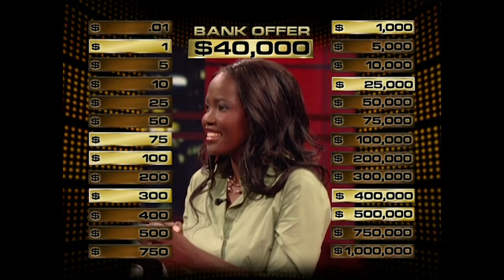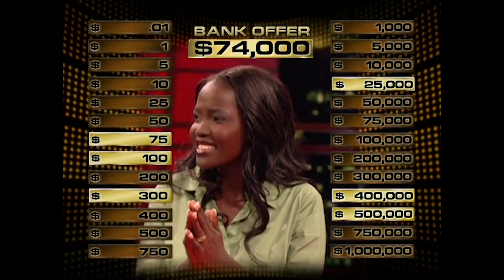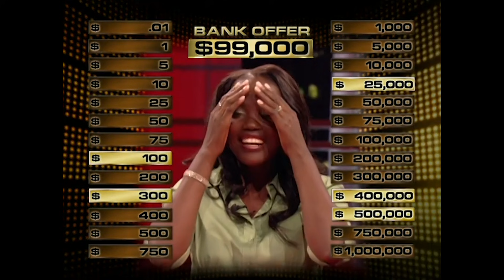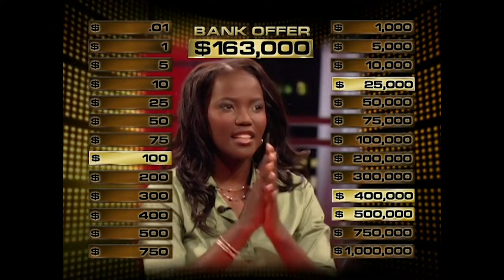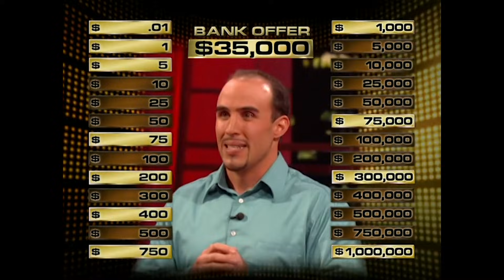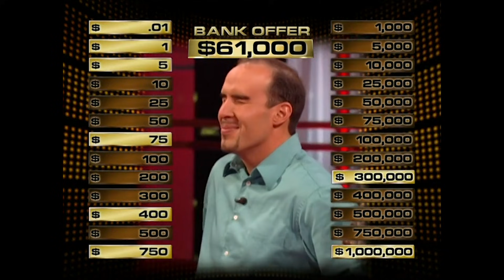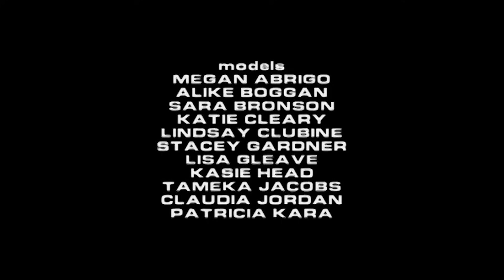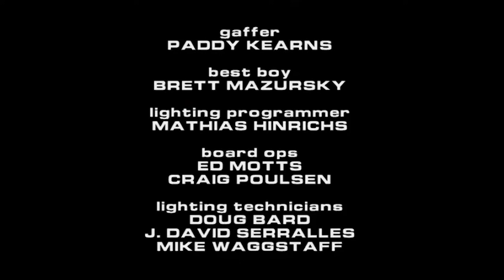Zookeeper Brings His ANIMALS On Stage! 🐦| Deal or No Deal US | Season 2 Episode 15 | Full Episodes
Returning contestant Nondumiso starts the episode by eliminating a big number, so with three cases left she takes a deal! Later on Zookeeper Jed confides in his trusty animals to choose his cases!